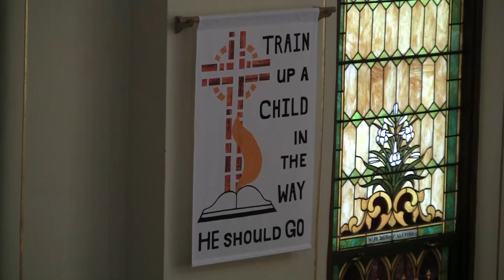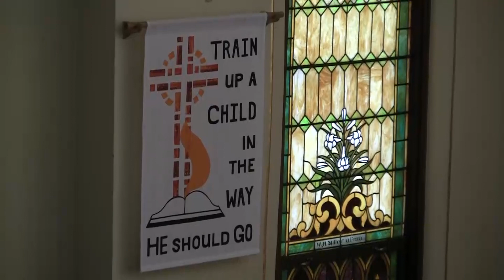Sunday Service - 5/17/2015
Recorded Sunday, May 17, 2015 at St. Paul's Ev. Lutheran Church in Bangor, Wisconsin.

Opening Hymn – 474  (Please Stand)
Liturgy – Page 15 (front of hymnal – abbreviated)
Scripture Readings: Jeremah 9:23-24;  Ephesians 2:1-10;  Luke 18:9-14
Nicene Creed – Pages 18-19 (front of hymnal)
Hymn – 173
SERMON – Ephesians 2:8-10 – GOD’S MASTERPIECE
Offertory – Offering – Prayers – Lord’s Prayer
THE LORD’S SUPPER – Page 23 (front of hymnal)
Distribution Hymn – 551
Closing Prayer & Benediction
Closing Hymn – 537

IMPORTANT UPCOMING DATES
PTS (Spring Play & Farewell to Mr. Payne)  at School  – Mon. May 18, 7:00 p.m.
St. Paul’s Graduation  May 21  7:00 p.m.
Church Picnic at Village Park May 22  Noon (Sign-up in Entry)
Pastor Lisk Preaches (Pentecost)    May 24  8:00 & 10:00 a.m.
Pastor & Mrs. Hefti will be California from  May 22 through May 27.  In case of a pastoral emergency during that time, please contact Pastor Schultz from
Monday ‘Repeat’ Services Start June 1  7:00 p.m.  (June thru Aug.)
District Pastor/Teacher Conference June 8-9  Luther Prep in Watertown
FAMILY VACATION BIBLE SCHOOL – JUNE 16, 17, 18 (TUES. WED. THURS.)
AT ST. PAUL’S SCHOOL:  7:00 – 8:30 P.M.

CONFIRMATION ALTAR FLOWERS are placed by Sunshine Committee of the St. Paul’s Ladies Aid.

CONFIRMATION PROJECTS are on display in the entry of the church.

SIGN-UP SHEETS for church picnic in entry to get approximate numbers for bratwurst and hot dogs.   Please bring a dish to pass for the picnic.

CALL  - As of this writing, we await a decision from Mr. Michael Schulz to whom we have extended a Divine Call to serve as Principal and Teacher of 7-8.

BAPTISM – Brooks Michael Gilbertson, son of Corey & Danielle Gilbertson, is received into the kingdom of God’s grace by the washing of water and the Word in this morning’s 1st Service.

WITH THE LORD – Helen Niedfeldt passed away last Saturday, May 9th, at the age of 99.  Services were here at Church on Wednesday.

IN LOVING MEMORY of Walter (Bud) & Margaret (Marge) Gollnik, flowers have been placed in the church planters and 2 rose bushes planted by Bradley & Susan Gollnik.

IN MEMORY of Gary Schroeder, $250.00 has been given to the General Fund by Corey & Danielle Gilbertson.

PASTOR & MRS. HEFTI will be California from  Friday. May 22 through Wed., May 27.  In case of a pastoral emergency during that time, please contact Pastor Schultz from St. John’s, Barre Mills (786-1742).

SIGN- UP SHEETS for Family Vacation Bible School are in the entry – to get an approximate head count  so that we have proper staffing. This year’s topic:  BE PREPARED TO ANSWER.  Ages PreK – to the “Golden Years” are invited to join us for three summer evenings of discovery in God’s Word.   FAMILY VBS will be held at school June 16, 17, 18  (Tues. Wed. Thurs.), 7:00 – 8:30 p.m.

MONDAY EVENING ‘REPEAT’ SERVICES will again be held June through August,  at 7:00 p.m. starting Mon. June 1.